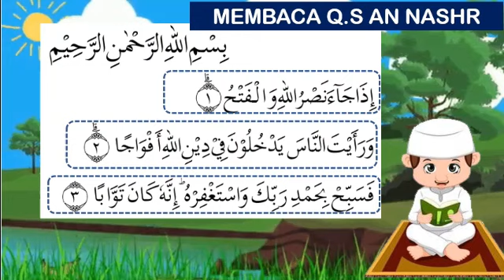TADARUS AL QUR'AN Q.S AN NASHR